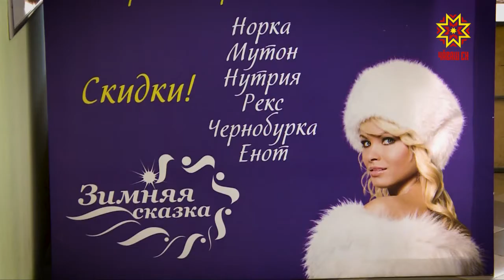Горожанам и гостям Чебоксар предлагают заблаговременно подготовиться к зимним морозам.